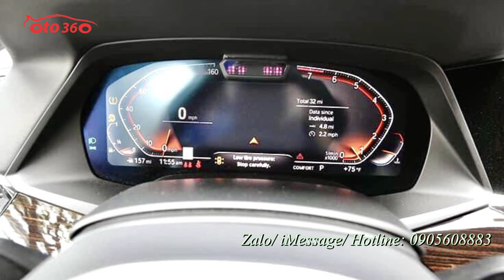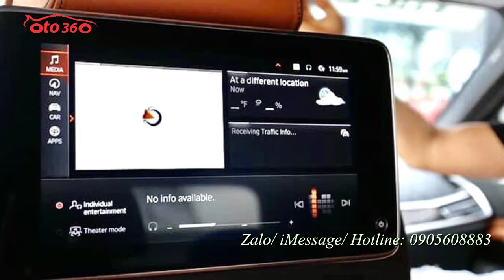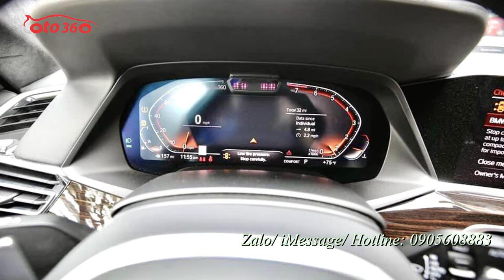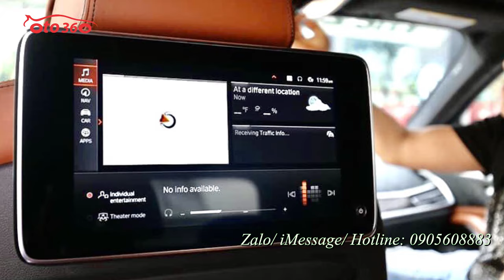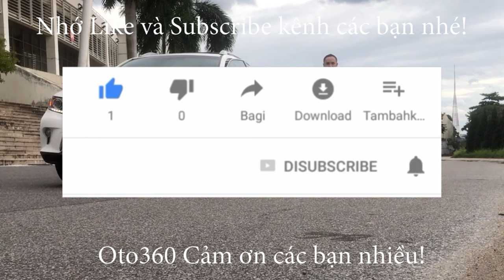Xe nhập Mỹ mới 100% giao xe ngay BMW X7 3.0 xDrive40i M Sport 2021 đủ màu đen, trắng, xanh...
BMW X7 xDrive40i sử dụng động cơ 3.0L tăng áp 6 xy-lanh thẳng hàng, sản sinh công suất tối đa 335 mã lực, mô-men xoắn cực đại 447 Nm. Xe có khả năng tăng tốc từ 0-96 km/h trong 5,8 giây, trước khi đạt tốc độ tối đa 245 km/h. BMW trang bị hộp số tự động 8 cấp và hệ dẫn động AWD
Về thiết kế ngoại thất, BMW X7 lớn hơn và sang trọng. BMW X7 có kích thước dài 5.164 mm, rộng 1.999 mm, cao1.806 mm  và chiều dài cơ sở 3.104 mm. BMW X7 2021 được trang bị 3 hàng ghế cho 06 chỗ ngồi.
BMW X7 dời nút đề nổ xuống khu vực điều khiển phía dưới. Tại đây, người lái có thể chỉnh được chế độ lái (Sport, Comfort, Eco Pro, Adaptive), nâng/hạ gầm, bật/tắt camera 360 độ và hệ thống hỗ trợ đỗ xe. Phanh đỗ điện tử có tự động giữ. Cần số thuỷ tinh vát góc hay còn được gọi là cần số pha lê đặc trưng trên những chiếc BMW thế hệ mới nhất.